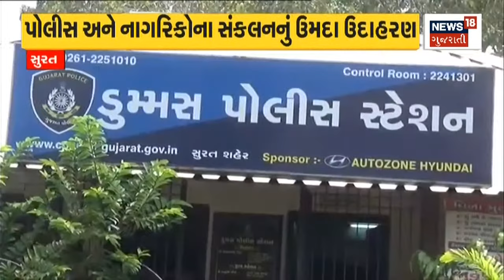Dwarka News | દ્વારકાથી શરૂ થયેલી ગૌરવ યાત્રા ઉપલેટા પહોંચી | Gujarat News | News18 Gujarati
Dwarka News | Gaurav Yatra which started from Dwarka reached Upala.

Dwarka News | દ્વારકાથી શરૂ થયેલી ગૌરવ  યાત્રા ઉપલેટા પહોંચી. n18oc_dwarka